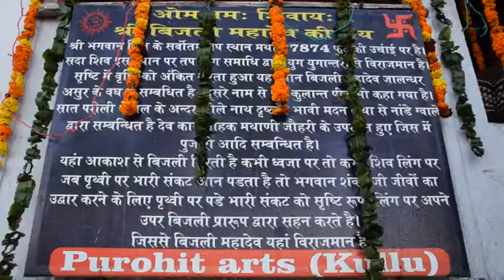News 81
कुल्लू के शिवालयों में रही शिवरात्रि की धूम

(मनीष, कुल्लू ) सोमवार के दिन पवित्र शिवरात्रि के अवसर पर जिला कुल्लू के शिवालयों में श्रद्धालुओं की भारी भीड़ उमड़ी। वही खराहल घाटी के शीर्ष पर विराजमान बिजली महादेव के दर्शन के लिए भी सुबह से ही भक्तों का उमड़ना शुरू हो गए। हालांकि बीते दिनों हुई बर्फबारी के चलते खराहल घाटी बर्फ की सफेद चादर में रखी हुई है लेकिन भगवान शिव का आशीर्वाद लेने के लिए श्रद्धालु सुबह 4 बजे से ही बर्फ पर चलकर बिजली महादेव दर्शनों के लिए पहुंचे। हालांकि बिजली महादेव मंदिर के कपाट तीन महीने के लिए बंद हुए थे।

माना जाता है कि देवता इस दौरान स्वर्ग प्रवास के लिए जाते है। लिहाजा मंदिर के कपाट भी बंद हो जाते हैं। इस दौरान मंदिर में कोई पूजा-पाठ और धार्मिक अनुष्ठान भी नहीं होते हैं। महाशिवरात्रि के पर्व पर महज दो दिन मंदिर के कपाट खुले रहेंगे। इस दौरान हजारों की संख्या में श्रद्धालु और भक्त ऐतिहासिक शिवलिंग के दर्शन करने पहुंचें। मंदिर कमेटी के सचिव हेमराज शर्मा ने कहा कि मंदिर में शिवरात्रि के उपलक्ष्य पर विशेष इंतजाम किए गए हैं। उन्होंने कहा कि मंदिर में पुख्ता व्यवस्था होगी तथा समस्त देवलु भी मंदिर में सहयोग करेंगे। गौर रहे कि पौराणिक कथाओं के अनुसार, महाशिवरात्रि के दिन शिवजी पहली बार प्रकट हुए थे। शिव का प्राकट्य ज्योतिर्लिंग यानी अग्नि के शिवलिंग के रूप में था। ऐसा शिवलिंग जिसका न तो आदि था और न अंत। बताया जाता है कि शिवलिंग का पता लगाने के लिए ब्रह्माजी हंस के रूप में शिवलिंग के सबसे ऊपरी भाग को देखने की कोशिश कर रहे थे लेकिन वह सफल नहीं हो पाए। वह शिवलिंग के सबसे ऊपरी भाग तक पहुंच ही नहीं पाए। दूसरी ओर भगवान विष्णु भी वराह का रूप लेकर शिवलिंग के आधार ढूंढ रहे थे लेकिन उन्हें भी आधार नहीं मिला। महाशिवरात्रि को पूरी रात शिवभक्त अपने आराध्य जागरण करते हैं। शिवभक्त इस दिन शिवजी की शादी का उत्सव मनाते हैं। मान्यता है कि महाशिवरात्रि को शिवजी के साथ शक्ति की शादी हुई थी। इसी दिन शिवजी ने वैराग्य जीवन छोड़कर गृहस्थ जीवन में प्रवेश किया था। शिव जो वैरागी थी, वह गृहस्थ बन गए।